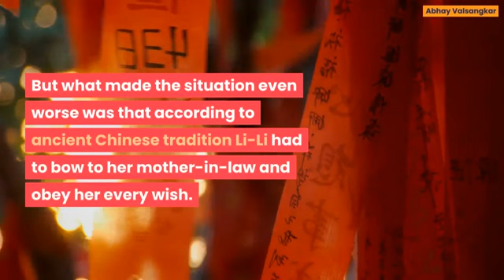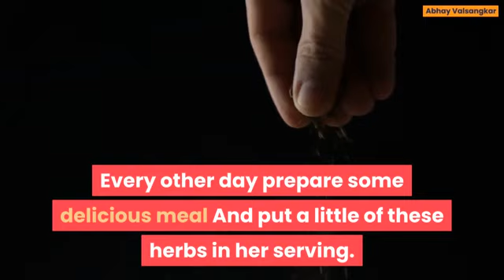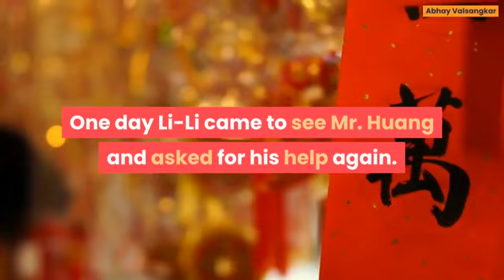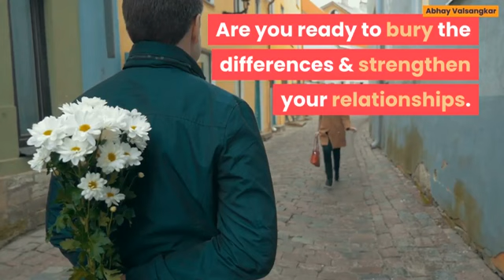How to Deal with Difficult People | Motivational Video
Do share you learning in the comments below.